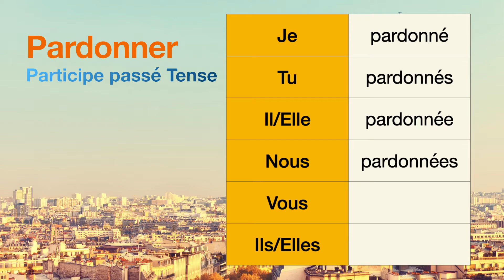How to conjugate Pardonner (to forgive ) in Participe passé tense.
The conjugations for Pardonner (to forgive ) in Participe passé are
Je pardonné
Tu pardonnés
Il pardonnée
Nous pardonnées
Vous null
Ils null